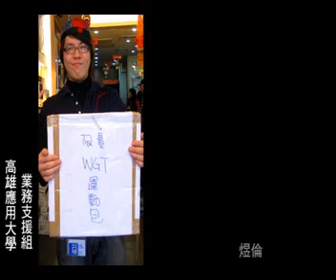高屏區華碩校園CEO二月份RaodShow活動